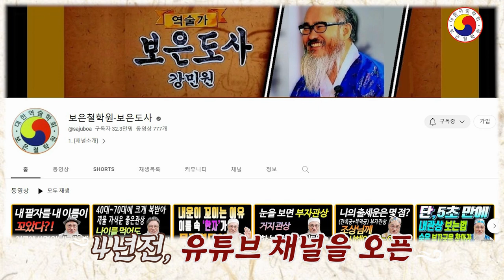성남 분당 보은철학원장 역술가 보은도사 소개 영상 입니다, 천명에 인연을 더하여 가족같은 마음으로 놀라운 운명의 비밀을 쉽게 알려 드립니다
런닝맨,황금알 동치미 등 200여 차 방송 출연 보은도사는 실력과 경륜을 통해 정성과 성의를 담아 명쾌한 상담을 해 드립니다(예약 필수)